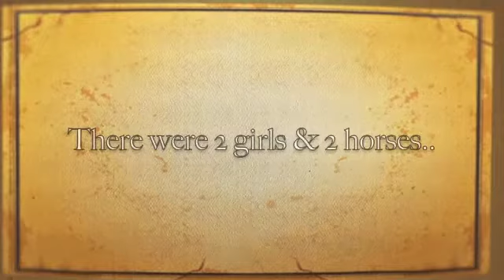Once Upon A Time❤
Once Upon a Time there were 2 girls and 2 horses...